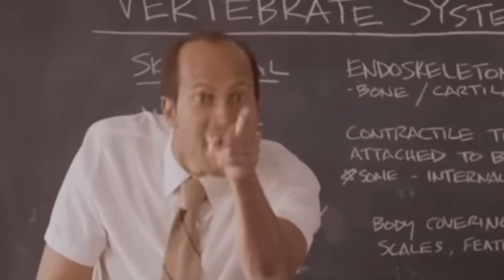Turning 21 for 24hrs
Hello fiends hope you guys enjoy and don’t forget to LIKE this video and show support. We had so much fun making it for you guys hope you have fun watching it.